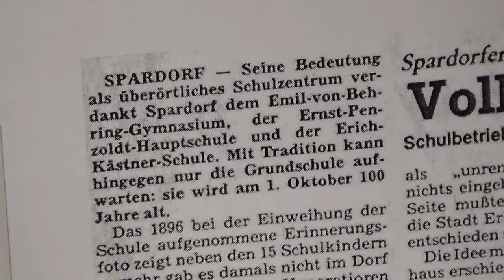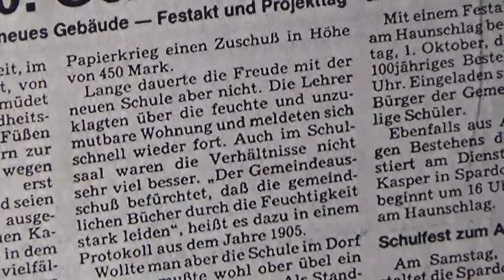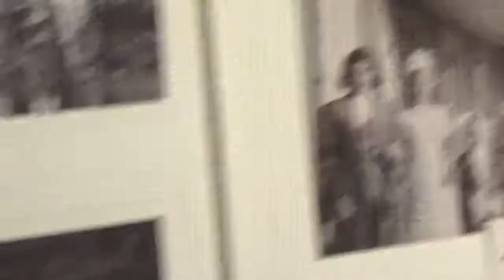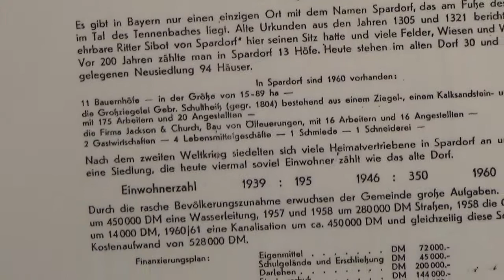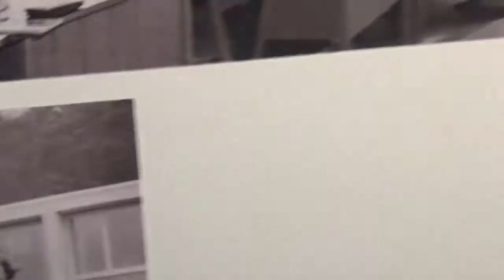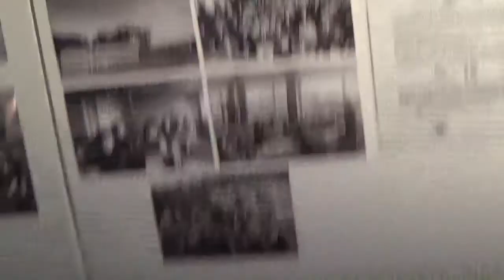Spardorf Ausstellung Weinrebe Halle Volksschule vom Glockenh bis in die Schulstrasse 20170331